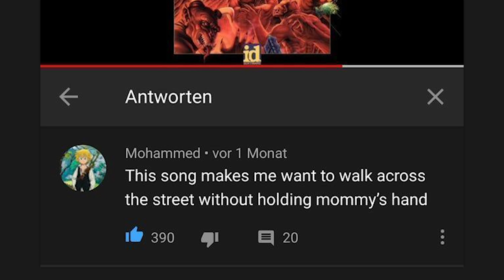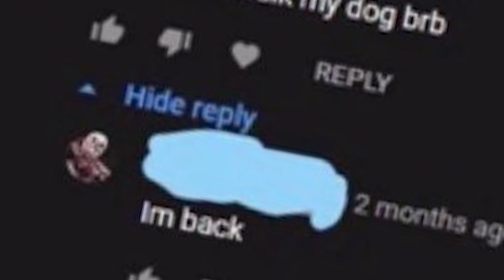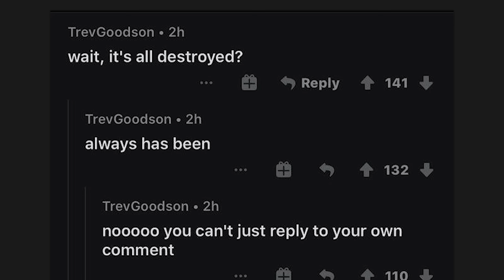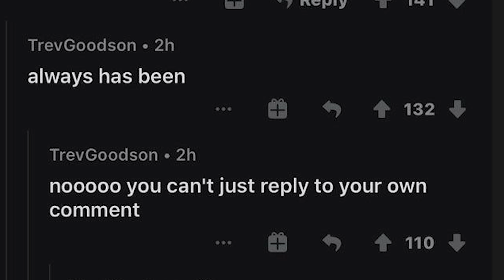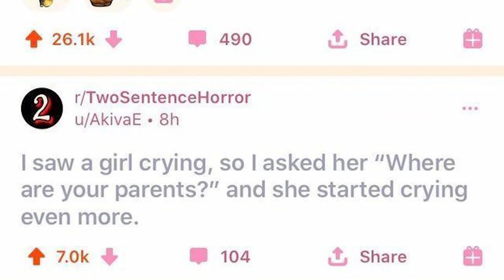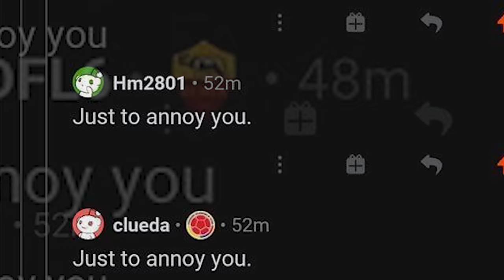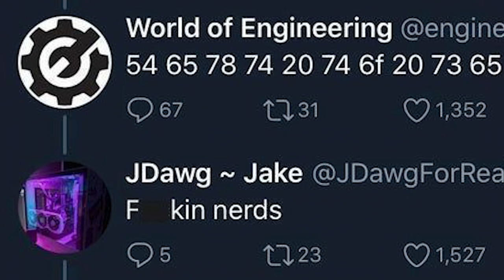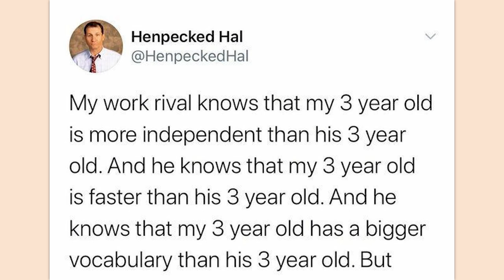r/Madlads | musical maniac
Top posts from r/Madlads on Reddit. Video credits below.